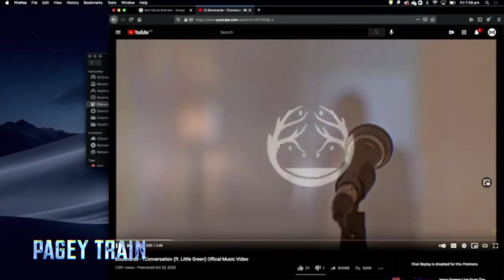Pagey Train #68 Rachel Baker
Aboard the Pagey Train this week Rach Baker. Tune in as Roscoe and Rach talk podcasting, film, and what drives one as an artist. Also don't forget to check out Rach's podcast "Don't be so Dramatic".  A new episode of the Pagey every Wednesday 630pm.